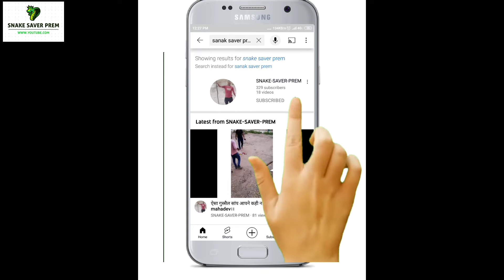बहुत बड़ा धामन सांप || Indian ret snake rescue from dariba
Editor:- @praveen dadhich 01

,, यह सांप भारत के हर कोने में पाया जाता है इस सांप का नाम धामन सांप है यह बिना जहर वाला सांप होता है और ज्यादातर खेतों में रहता है और बहुत फुर्तीला होता है ज्यादातर चूहे बहुत पसंद होते हैं दोस्तों ऐसे सांपों को मारे नहीं यह भी एक इसी पर्यावरण का हिस्सा है और अगर आपके आसपास में भी सांप आए तो अपने नजदीकी रेस्क्यू टीम को संपर्क करने की कोशिश करें धन्यवाद।।